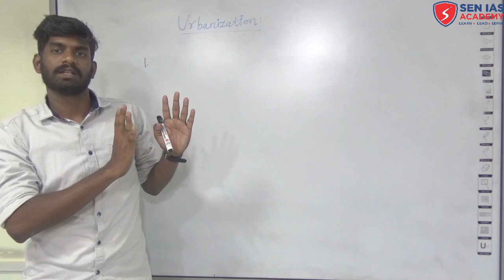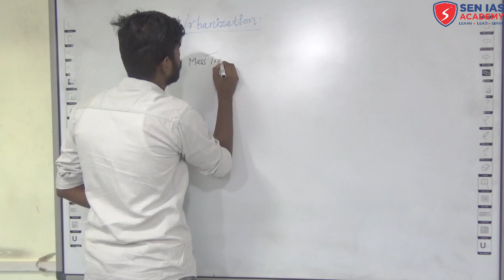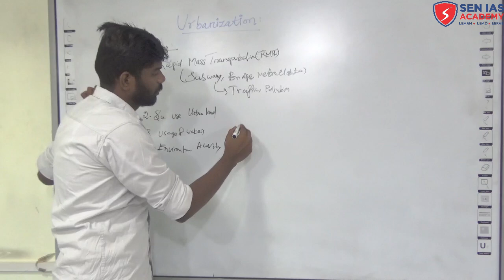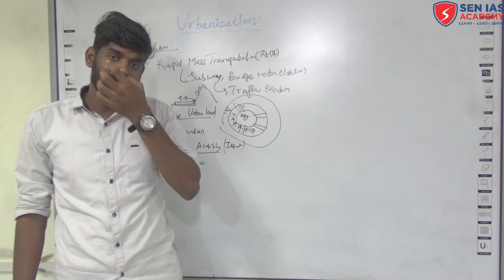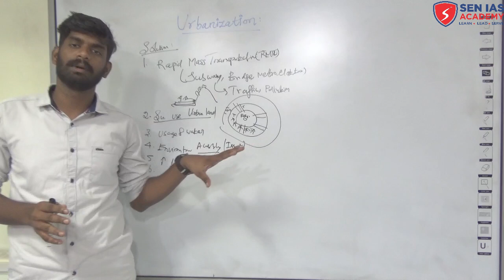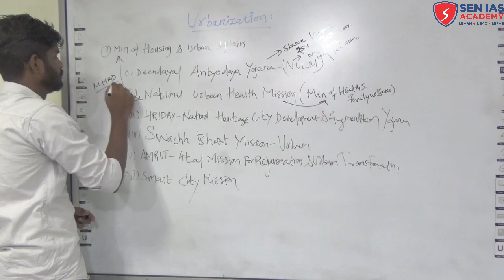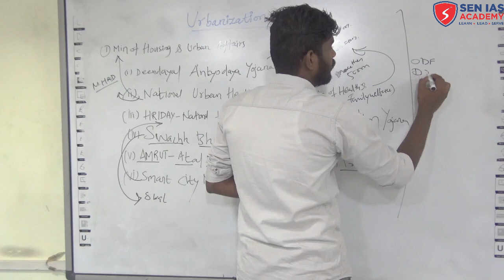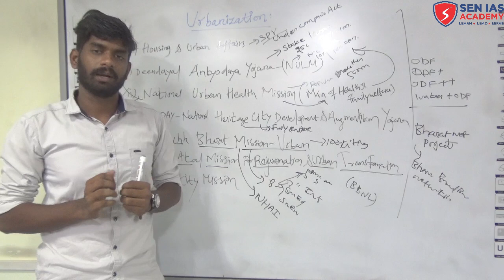SEN IAS ACADEMY | UPSC | URBANIZATION PART 2